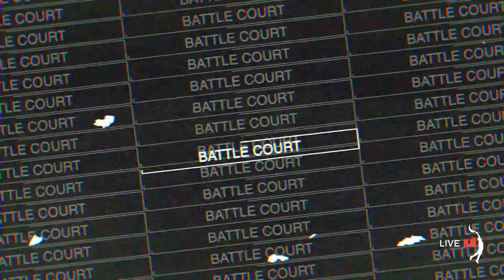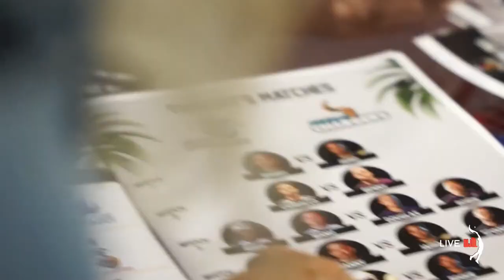CHARGERS vs. RENEGADES - BATTLE COURT JAI-ALAI - SPRING 24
Battle Court Jai-Alai is officially back for its Spring Season! Tonight The Chargers go head-to-head against The Renegades! Battle Court Gamedays are played every Monday, Tuesday, and Friday through the end of the season (May 2024).